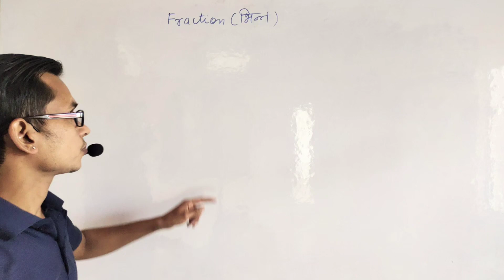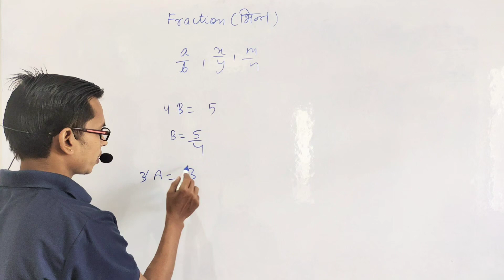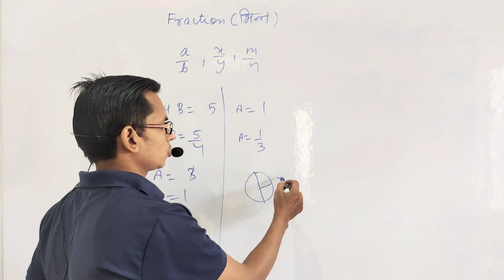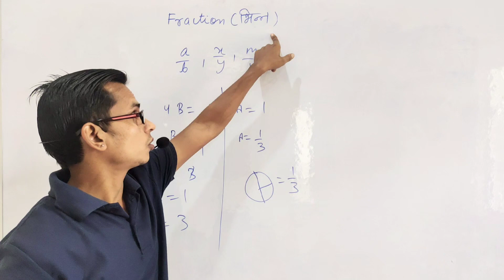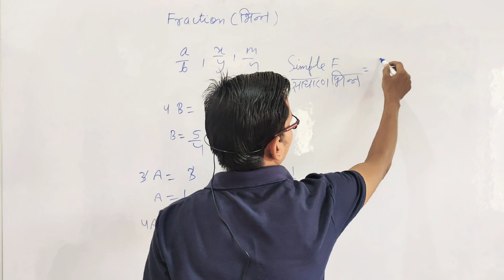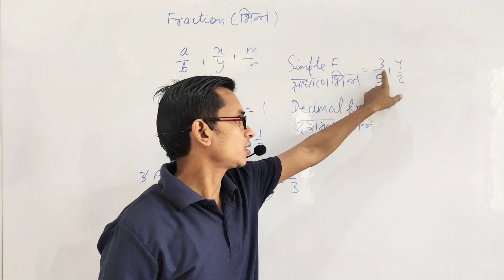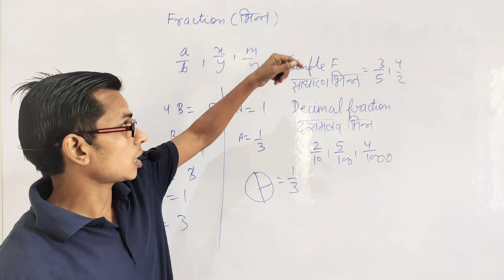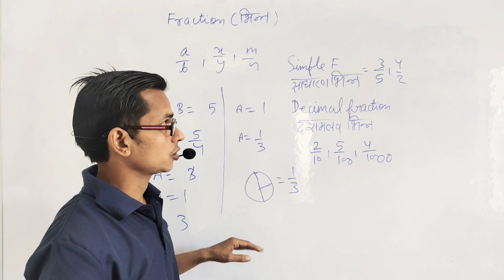fraction kya hai|introduction fraction